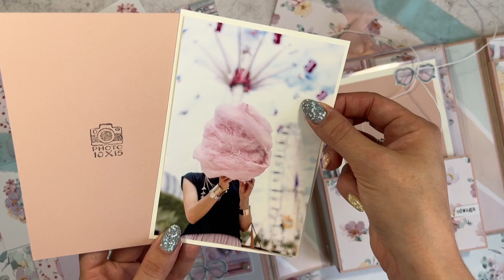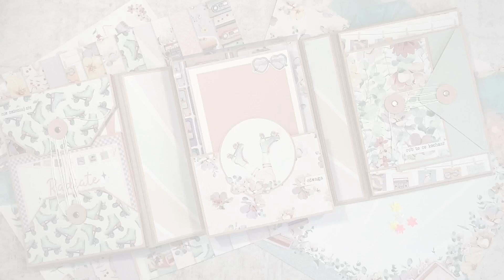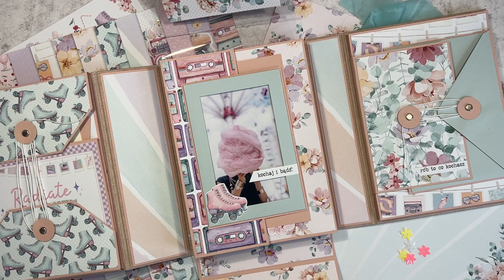WARSZTATY ON-LINE KIT8/2023 “PASTELOWELOVE” - album trifold fotofolio z kolorową bazą - Ania Tworzy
KIT 8/2023 “PASTELOWELOVE” - album trifold fotofolio z kolorową bazą idealny dla dziewczynki, nastolatki i kobiety

album mieści zdjęcia 10x15 cm i mniejsze

album powstał z przepięknej i mega pozytywnej, pastelowej kolekcji HAVE FUN od P13
baza albumu wykonana od podstaw to połączenie płótna lnianego z papierem bazowym w kolorze bladego różu Woodstock Cipria o gramaturze 260 g - to najwyższej jakości ekologiczny papier. Papier jest gładki, satynowany oraz dwustronny. Wykonany jest w 80% z materiałów pochodzących recyclingu oraz w 20% z czystej celulozy.

KOSZT SAMEGO PAPIERU BAZOWEGO W ILOSCI 40 ARKUSZY TO AŻ 32 ZŁOTE!

DODATKOWO przy zakupie warsztatów z KITem otrzymujecie
15 % rabatu do sklepu Kreatywna Pracownia

płacicie tylko

Warsztaty z KITem i kursem na temat wklejania zdjęć 199 zł + KW 18 paczkomat/20 kurier
Warsztaty z kitem bez papierów i kursem na temat wklejania zdjęć 169 zł  + KW 18 paczkomat/20 kurier
Sam dostęp do warsztatu z kursem na temat wklejania zdjęć 90 zł

Jeśli chcesz nauczyć się
- jak wykonać album typu trifold fotofolio
- jak pracować z dużymi grafikami
- jak dobierać papiery
- jak wykonywać zamknięcia klapek różnymi sposobami
- jak wykonać proste elementy pop-up i interaktywne
- jak tworzyć shaker box’a
- jak dobierać zdjęcia do albumu, gdzie je wywoływać, jak wklejać je do albumu, jak w prosty sposób umieścić w albumie różnej wielkości zdjęcia oraz jak w darmowych, ogólnodostępnych  programach obrabiać zdjęcia

to te warsztaty są dla Ciebie!

Wraz z KITem możecie zakupić u mnie
-patyczek pomocniczek 20 zł
-pędzel silikonowy 10 zł
-klej eco scrapbooking 8 zł
-magnesy 10x1 mm 50 sztuk cena 40 zł
-stemple cena 15 zł

zapisy i wpłaty do 11 sierpnia 2023
wysyłka 29/30/31 sierpnia
wysyłka dostępów 2 września 2023 godzina 21:00